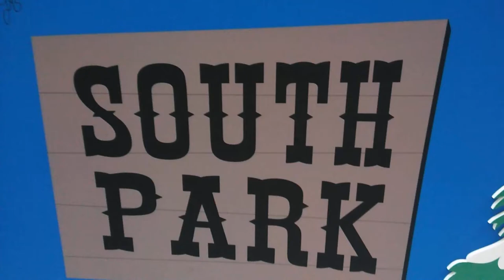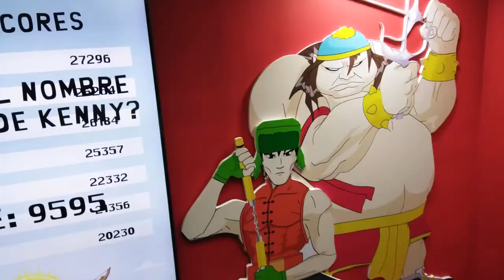South Park 25th Aniversario CDMX the south park experience 30,31 de Julio en "CDMX" Interlomas aquí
South Park Studios por primera vez activa la experiencia South Park para todos los fans, con los icónicos chicos y algunos visuales de sus más icónicas aventuras, super héroes y hasta de la película, encontrarás a Kenny Mc Cormick, Kyle, Cartman, Butters, Chef, Elon Musk y más personajes en una muestra sin igual, todo en uno de los pasillos del Paseo Interlomas en la frontera de la CDMX con el EDOMEX.
Aquí un poco de lo que se vive en la experiencia, donde además podrás adquirir parafernalia única y oficial de esta pandilla canadience creada por
rey Parker and Matt Stone conceived a plan to create a television series based on the short, with four children characters as the main stars. The series was originally set up at 20th Century Fox Television for its primetime premiere on FOX ahora disponible por Paramount PLUS o como se llame, pero la verdad también esta disponible constantemente por PLUTO TV, ahora ya están infomados,

DIOS MIO
HAN MATADO A KENNY
H1J0S D3 PUT4 !!!
ABÜR !!!
THE VOZ